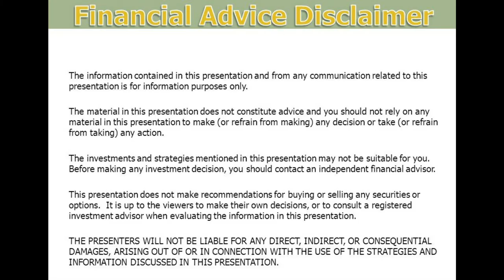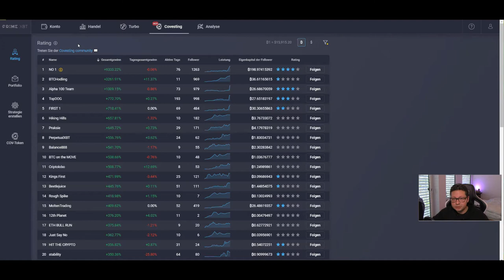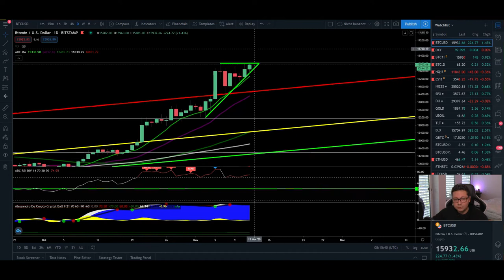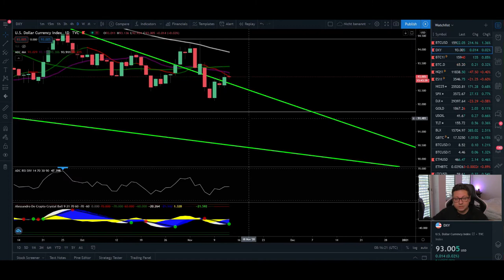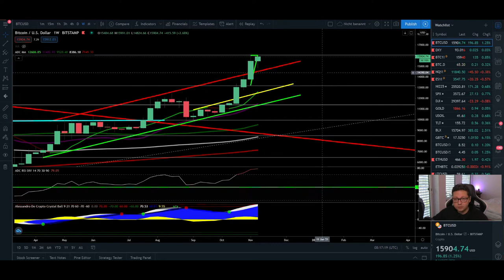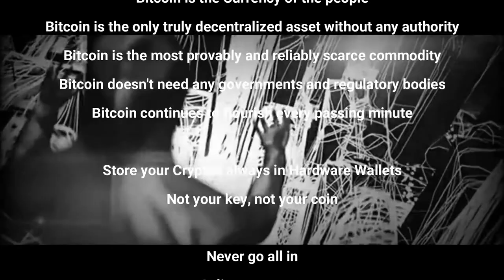BITCOIN ₿ BREAKOUT IMMINENT!!!! ¦ PRIMEXBT COVESTING UPDATE ¦ BITCOIN Technical Analysis 12,11,2020